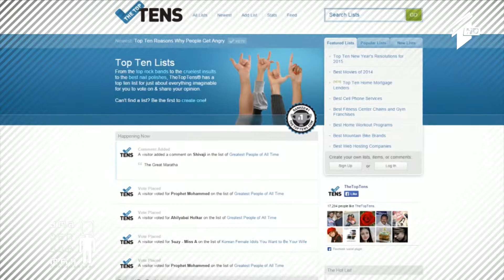Rolling Stones-ის სიმღერების TOP-10